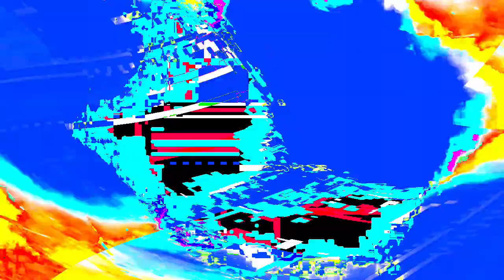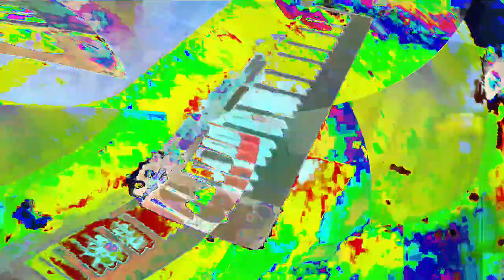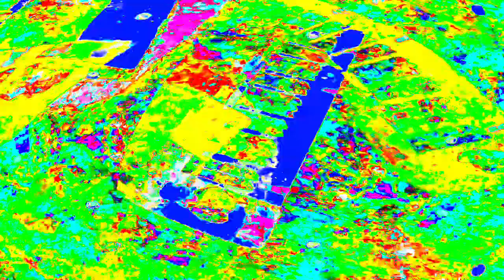[EPILEPSY WARNING] Movie 24 01 17 08h38m59s